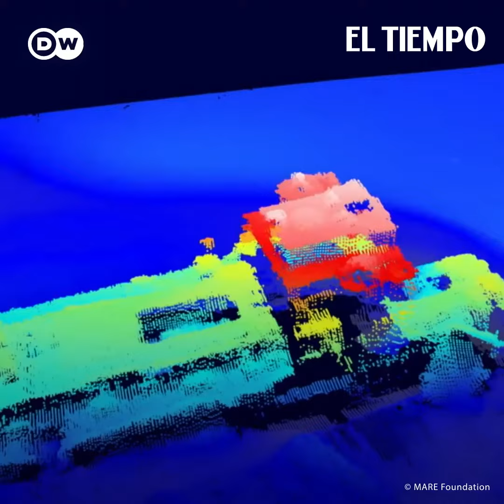Segunda Guerra Mundial: Peligros hundidos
Noticias de último momento: Barcos hundidos durante la Segunda Guerra Mundial siguen siendo un peligro latente, sobre todo para el ecosistema marino.